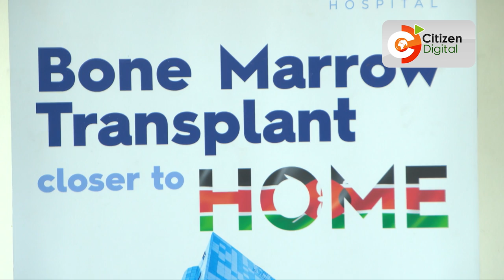Nairobi West Hospital carries out the first successful bone marrow transplant in Kenya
The Nairobi West Hospital has performed Kenya's first Bone Marrow Transplant (BMT) treatment.
According to Prof. Andrew Kanyi, the hospital's Chief Medical Officer, the procedure was successfully performed on a patient.